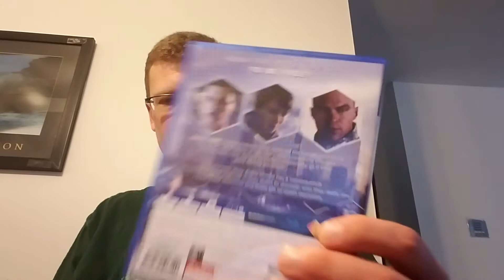GamingNight: Detroit become human my thoughts so far